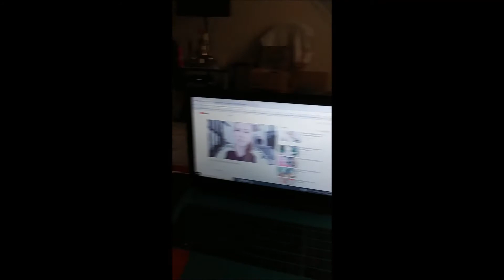Another Explanation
Kelly gets back into vlogging and is feeling a lot better. She gives an explanation for possible changes. To be continued. Hope you enjoy.